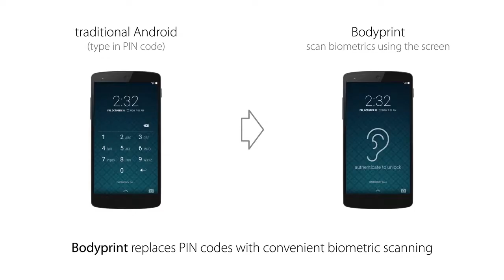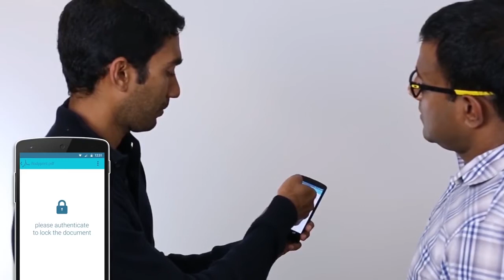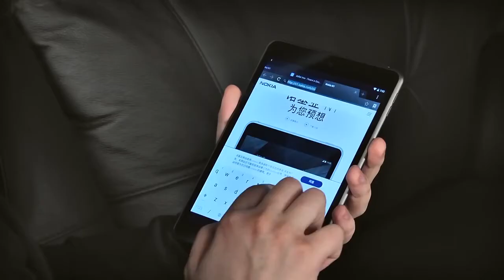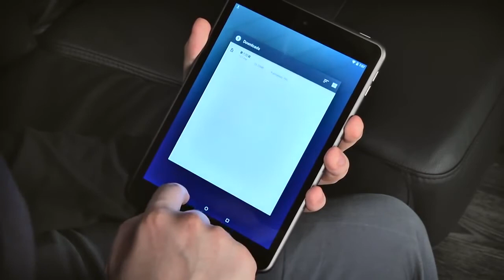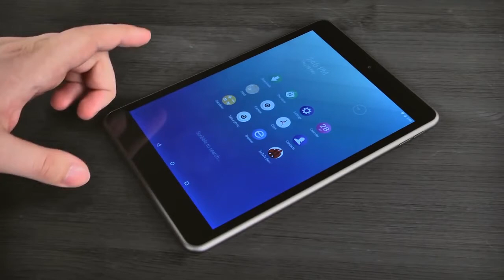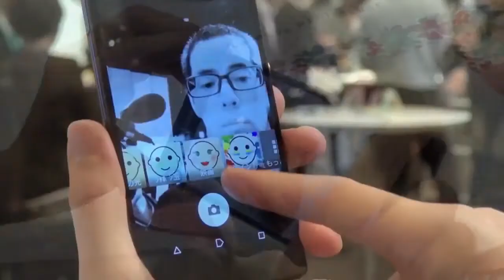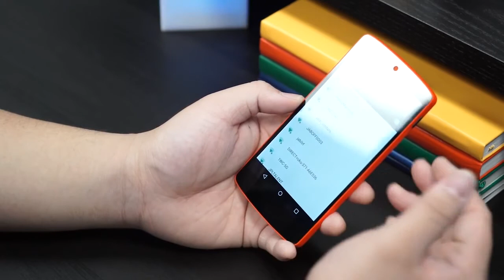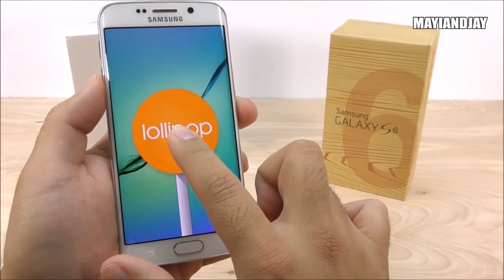Технодайджест #7 (Bodyprint, Samsung Galaxy S6...)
Седьмой выпуск дайджеста о технологиях от Интернет-издания EnotBoard.